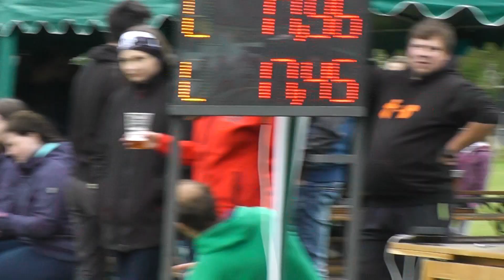Orlice B | VČHL Rohovládová Bělá 2017